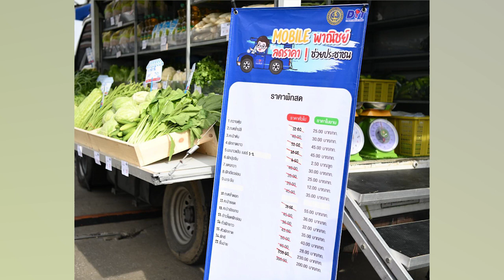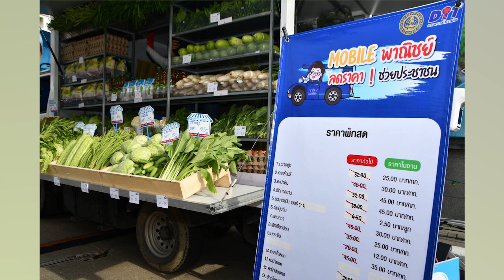"จุรินทร์" ส่งรถโมบายขายผักสด 17 ชนิดราคาส่งช่วยประชาชน